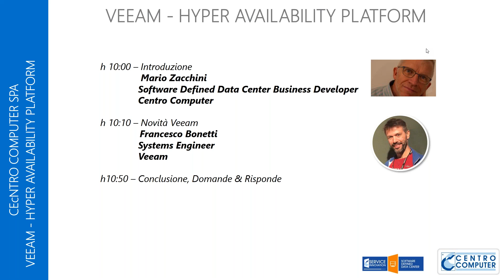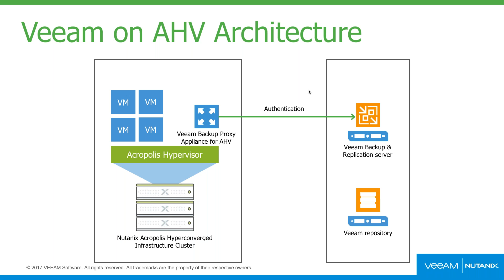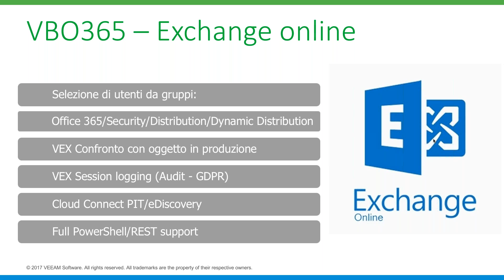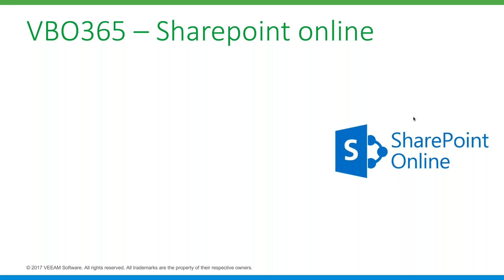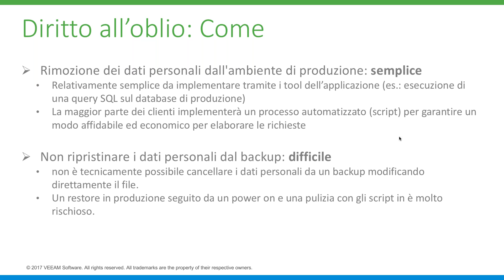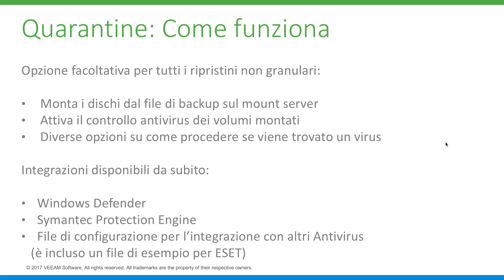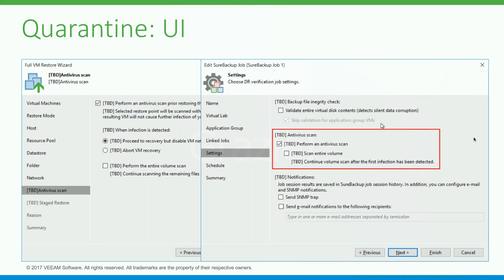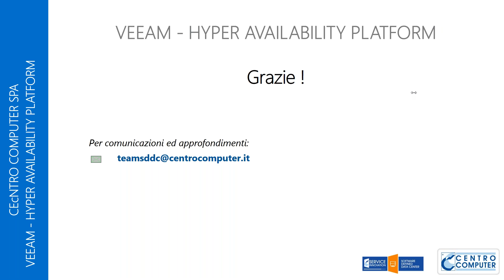[webinar] VEEAM - HYPER AVAILABILITY PLATFORM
Riduci al minimo la perdita dei dati con backup veloci e frequenti, proteggere i dati è una tua responsabilità.